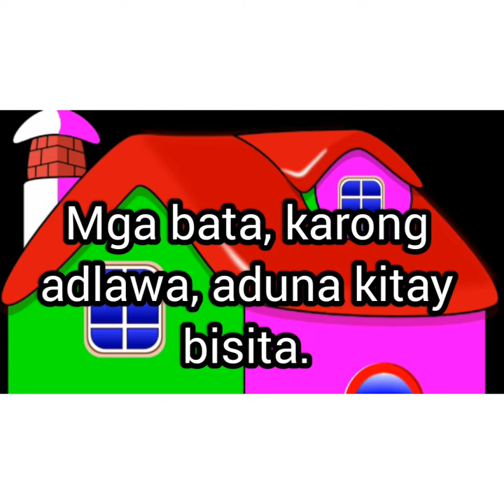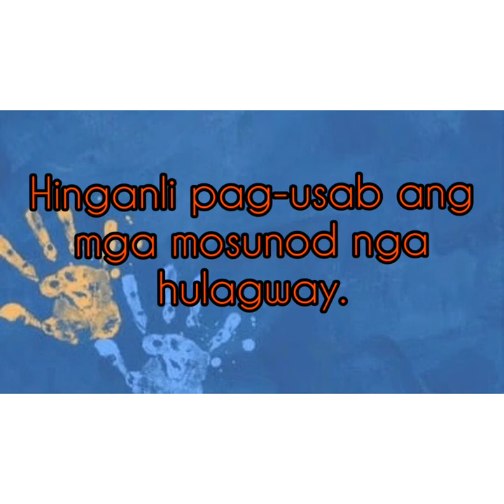Learning Letter Aa// Binisaya Version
Let us learn the name and the sound of letter Aa.
In this video, the children will definitely identify the letter Aa and will produce its sound correctly.

Letter Aa
sound of letter Aa
identify letter Aa
online learning material